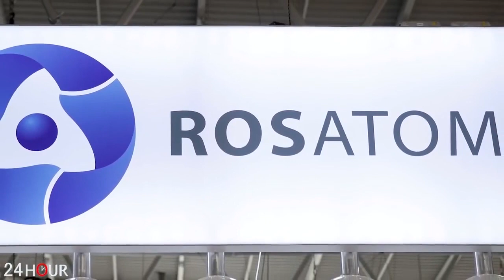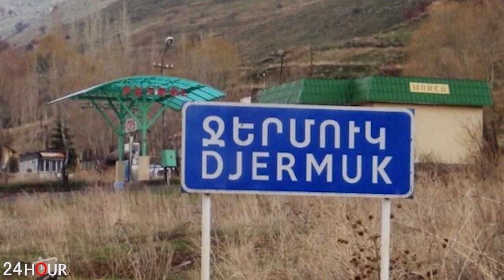ԲՐԱՎՈ. Ադրբեջանին ջախջախեցին. նա պարտավորվում է ազատ արձակել բոլորին